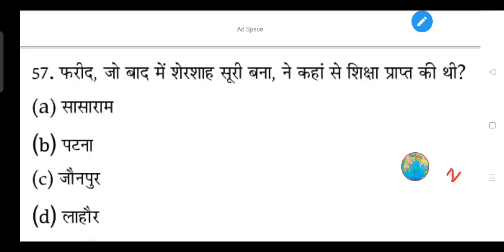फरीद, जो बाद में शेरशाह सूरी बना, ने कहां से शिक्षा प्राप्त की थी?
(a) सासाराम

(b) पटना

(d) लाहौर